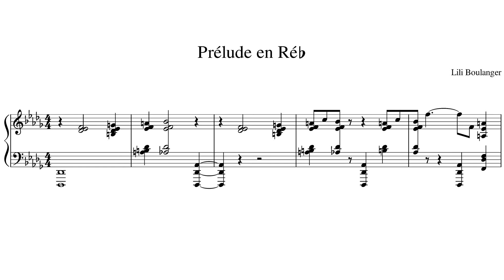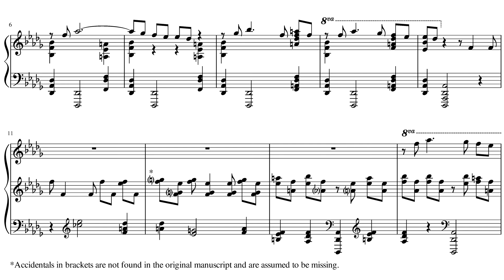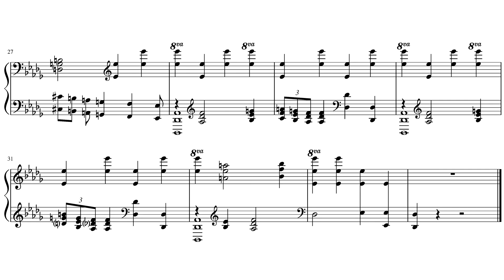Lili Boulanger - Prélude en Ré♭ (1912)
Composer: Marie-Juliette Olga "Lili" Boulanger (August 21, 1893 – March 15 , 1918)
Pianist: Moisès Fernández Via

Note: the manuscript does not have any performance indications, so they must be implemented by the performer.
This was re-uploaded because of a typo...